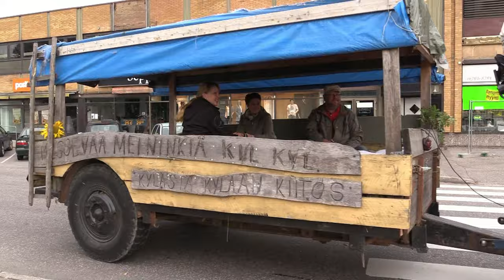Vuolenkosken traktorit ja kylähullut Heinolassa 10.9.2016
Vuolenkoskelta tuli traktoriletka ja samalla myös kylähullut Heinolan torille 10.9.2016 . Sää oli puolipilvinen.